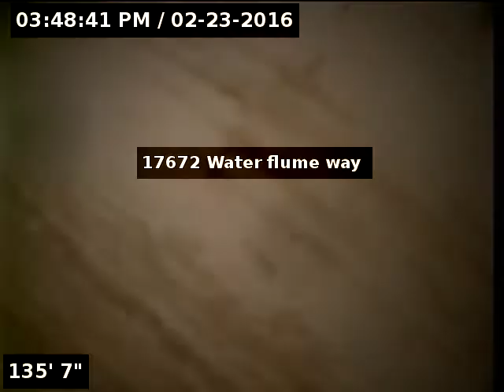17672 Water Flume Way